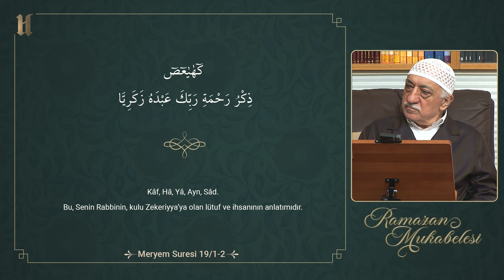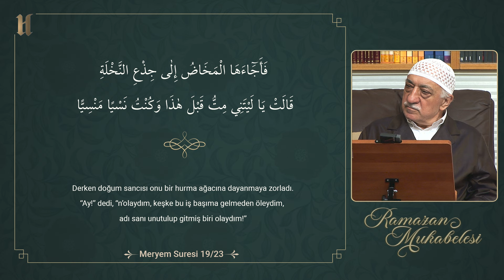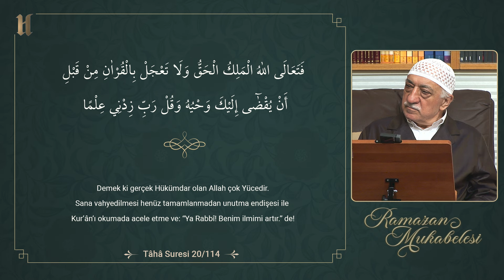Ramazan Mukabelesi 2009 - 16.Cüz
Bu kayıt 2009 yılında kaydedilen Ramazan mukabelelerinden derlenmiştir ve ilk defa yayınlanmaktadır.

Chapters
0:00 Giriş
0:11 Meryem Suresi 1-2
2:55 Meryem Suresi 4
6:03 Meryem Suresi 23
10:18 Taha Suresi 114

Herkul'u sosyal medyada takip edin!